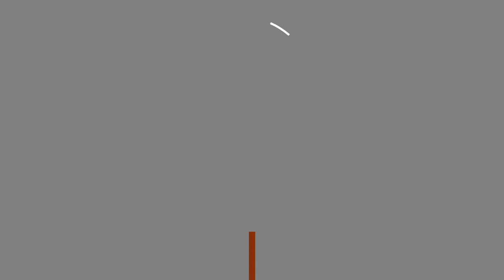YENİ! SAHİBİNDƏN 69 000 MANATA EV SATILIR/BİNƏ ATÇILIQ TƏRƏFDƏ/Недвижимость в Баку /EV SATİRAM TV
ev elanlari
Menziller
kiraye evler
yeni emlak
ev sekilleri
ev satilir
ev satiram
ev elanlari
menziller
menzil almaq
menzillerin alqi satqisi
MENZILLERIN TEMIRI
emlak az
emlak bazasi
emlak saytlari
emlak bazari
emlak elanlari
emlak alqi satqisi
emlak sayti
merkezde satilan evler
obyekt arenda
obyekt
obyektler
obyekt satisi
obyektelerin icaresi
satiram az
satiram
xirdalanda villa
ev elanlari
masazirda evler,
masazirda heyet evleri,
masazirda torpaq,
masazirda ev,
masazirda oteller,
masazirda torpaq sahesi,
masazirda villa
xirdalanda evler,
xirdalanda ev,
satiram
продается дом
1 комнатные квартиры в баку
предлагается квартиры
badamdarda evler
bahali evler
suvalanda evler